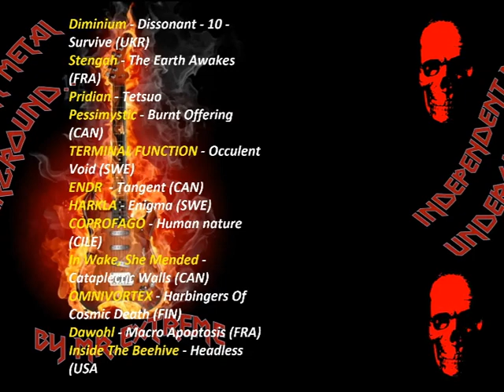Independent Metal Underground Post Modern